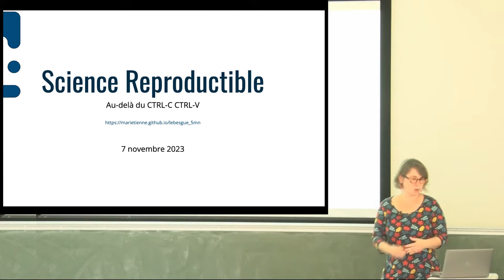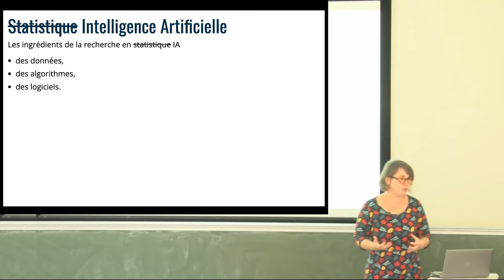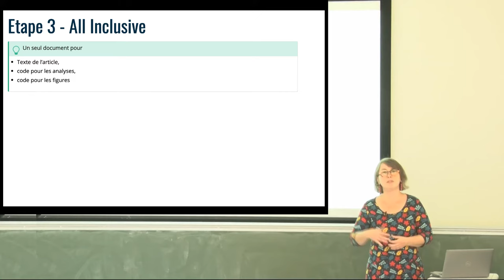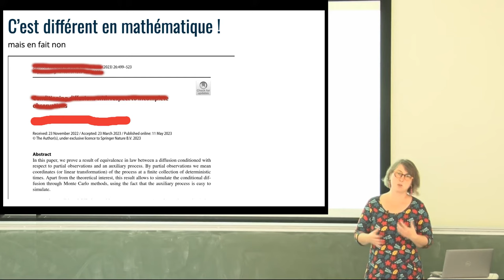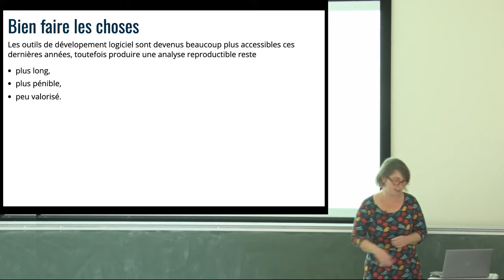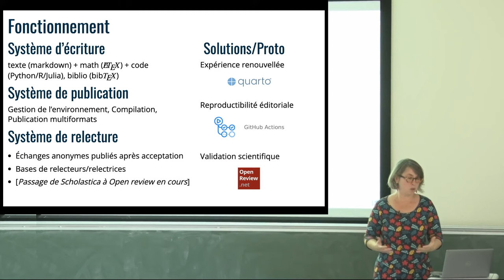Marie-Pierre Etienne - La reproductibilité en science, dépasser le Ctrl+C, Ctrl+V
Cet exposé sera l'occasion de montrer comment les outils de développement informatique contribuent à améliorer la reproductibilité en science et comment cet usage peut être intégré dans un processus de publication.